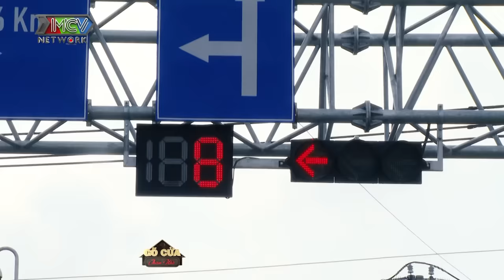SỐ PHẬN NGHIỆT NGÃ của Cò sau Đất Phương Nam, NHỜ mẹ nuôi VỰC DẬY sau 20 năm mất liên lạc |GCTN #188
🎬Gõ Cửa Thăm Nhà là chương trình truyền hình thực tế với nhiều cung bậc cảm xúc về gia đình nhằm mang lại giá trị trân quý về tình cảm gia đình. Với sự dẫn dắt của 2 nghệ sĩ duyên dáng, hài hước của 2 MC, họ sẽ đến gõ cửa vào đúng bữa cơm của một gia đình để thăm hỏi và tìm hiểu câu chuyện cuộc sống hiện tại của các gia đình, điều hạnh phúc, trăn trở, nuối tiếc, mong ước...

Khách mời tuần này của Gõ Cửa Thăm Nhà là diễn viên Phùng Ngọc, được đông đảo khán giả biết đến với vai diễn Thằng Cò trong bộ phim truyền hình Đất Phương Nam năm 1997. Gần 30 năm sau khi bộ phim lên sóng, trong khi những bạn diễn khác thời điểm đó đều có sự nghiệp cho riêng mình, Phùng Ngọc lại chọn cho mình một con đường riêng khi chấp nhận bươn chải mưu sinh với đủ thứ nghề và một mình lẻ bóng ở độ tuổi 40.

📍 Gõ Cửa Thăm Nhà phát sóng lúc 19H30 Thứ Năm hàng tuần trên HTV7 và 22H30 cùng ngày kênh Youtube MCVMedia
📣 Cùng MCV Media xem các sản phẩm xịn, deal siêu mịn
📣 Cùng MCV Media chăm sóc sức khỏe cho những người thân yêu

GCTN_186